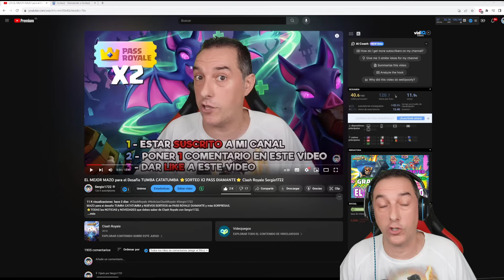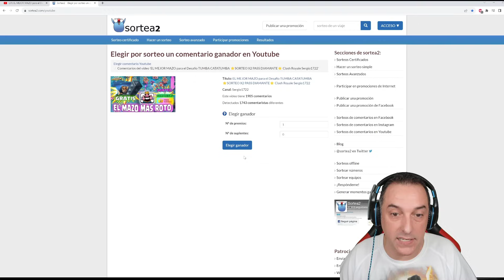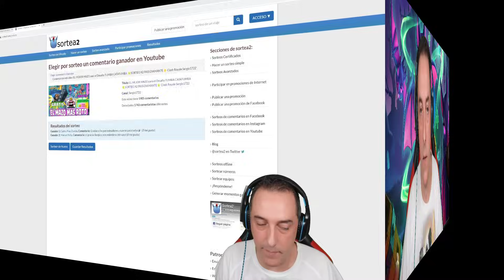Desafío TRUCO O TRATO MAZO consejos/tips ⭐GANADORES X2 PASS DIAMANTE⭐ Clash Royale Sergio1722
NUEVO evento TRUCO O TRATO mira como funciona para ganar fácil.